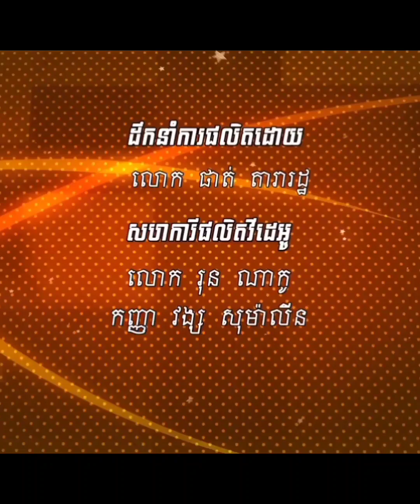ពិធីបើកស៊ីហ្គេម ដ៏កក្រើក នៅកម្ពុជា